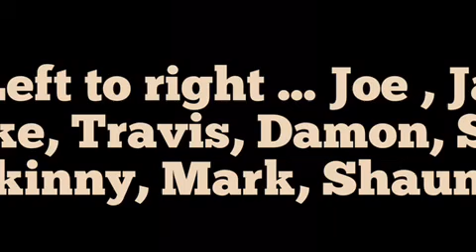Denver Defense customers having fun on the .50 Cal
A great day at the range. Denver Defense Family Member Damon Martin and his friends and family enjoying some great Christmas time shooting with our Barrett M107 .50cal